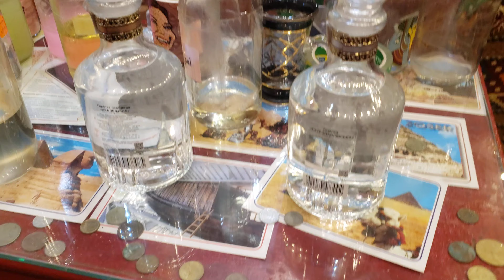Египет 2021 Лучший Рецепт От Бодуна ! Что делать если вы много выпили. Похмелье запой перепел НЕТ.